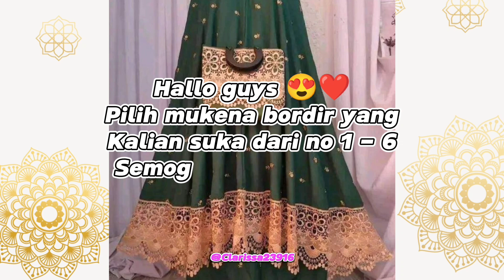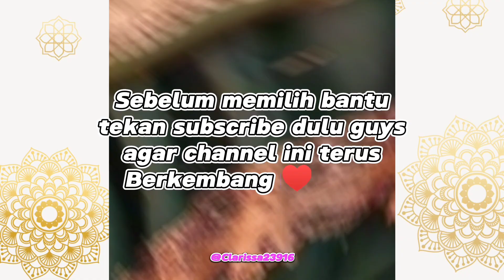Pilih-pilih Brukat, gaun mewah, mukena dan kebaya modern